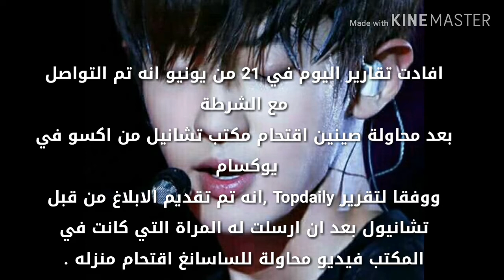هااام تشانيول من اكسو في خطر 😲😨😱